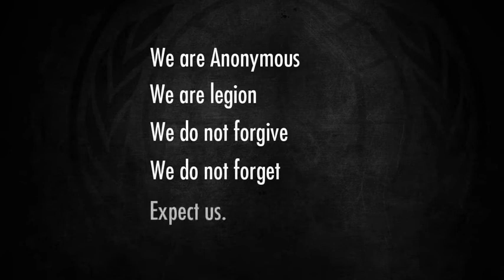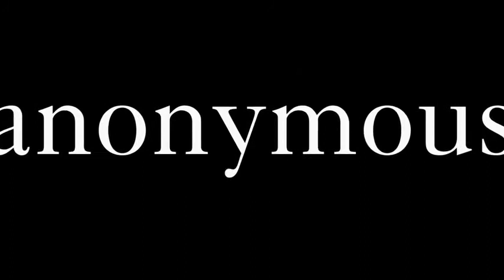Anonymous | OpParis [ENG]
Hello citizens of the world.

The aftermath of Friday, November 13, 2015.
France is shocked by the events caused by terrorism in the capital.

We first wish to express our sorrow and our solidarity with the victims, the injured, and their families.

To defend our values and our freedom, we're tracking down members of the terrorist group responsible these attacks, we will not give up, we will not forgive, and we'll do all that is necessary to end their actions.

During the attacks of Charlie Hebdo, we had already expressed our determination to neutralize anyone who would attack our freedom.
We'll be doing the same now, because of the recents attacks.

We therefore ask you to gather and to defend these ideals.

Expect a total mobilization on our part.

This violence should not weaken us. It has to give us the strength to come together and fight tirrany and obscurantism together.

Expect us.